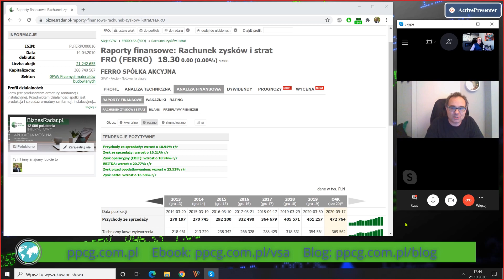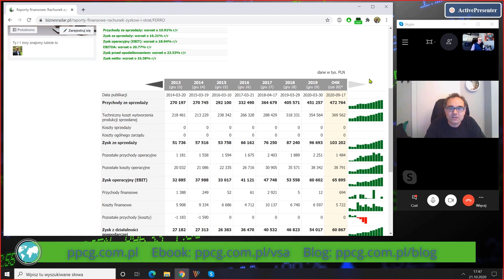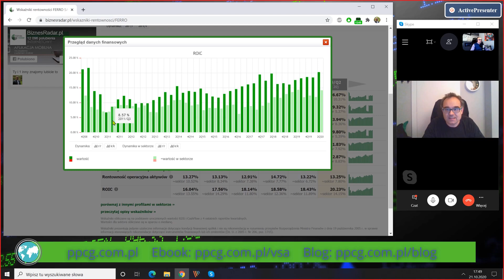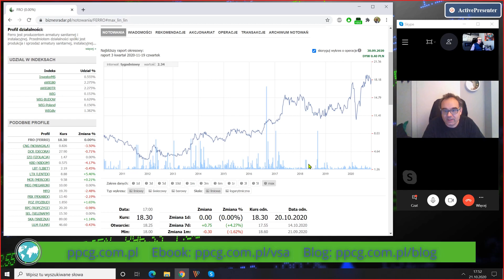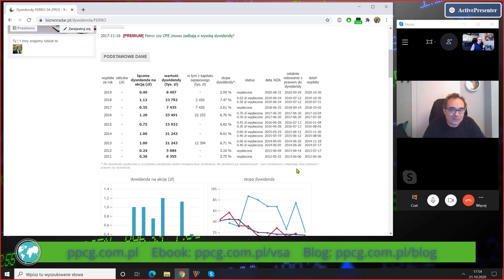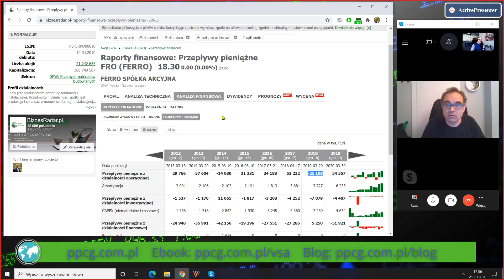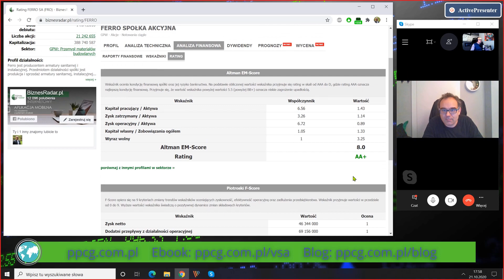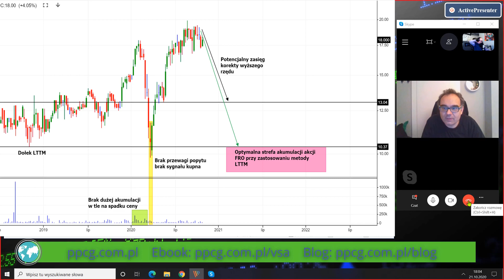Analiza fundamentalna i VSA spółki Ferro SA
Rozmawiamy o fundamentach spółki Ferro z Maćkiem Frankowskim (Biznesradar.pl) i analizujemy wykres FRO z użyciem metody VSA/LTTM.